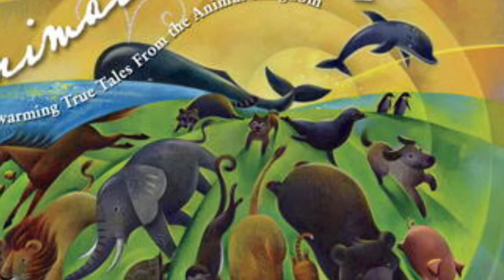Animal Stories Book Trailer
Book Trailer for Animal Stories by Jane Yolen